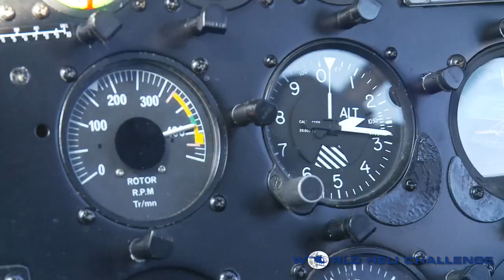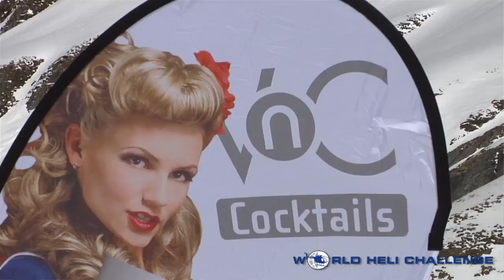World Helichallenge Day 3 VnC Cocktails Downhill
A New Zealand bluebird day, 4 categories Snowboad (Male, Female) Skiing (Male,Female)
and only one objective. First across the line wins followed by a high altitiude cocktail party, a lovely little "wind lip" and it all gets a little informal until some says Jetboat.